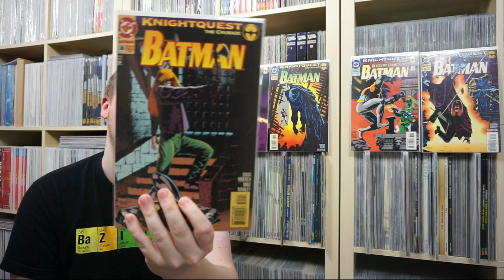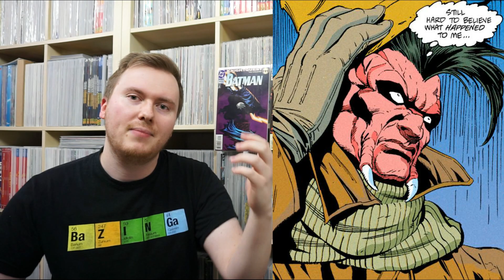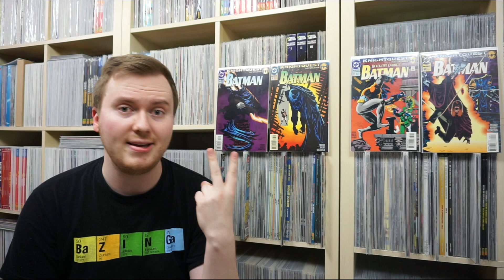Ein Griff ins Klo! (Batman 506-508 + Tec 674) - Meine Batman: Knightfall Reise #18 (Knightquest 8)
Anmerkung der Redaktion: Ich bin ja fleißig - deswegen habe ich bereits weiter gelesen. Dabei merkt man schnell, dass Shadow of the Bat 26/27 vor der Batman 508 und am besten auch vor Tec 674 gelesen werden sollten. Macht aber auch nichts, denn diese Story wird sowieso wieder einen ganz andere Qualität versprühen.